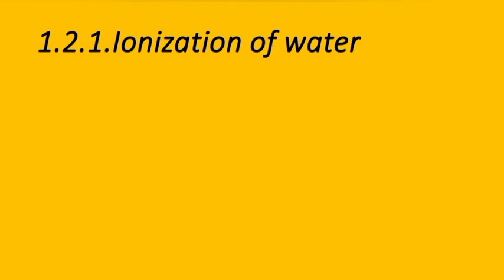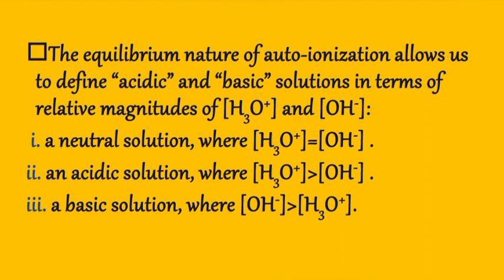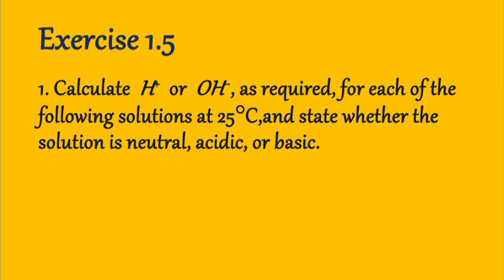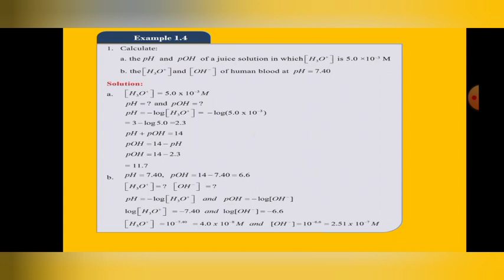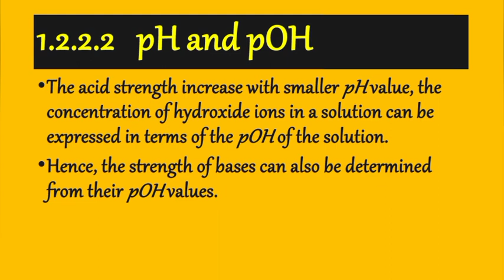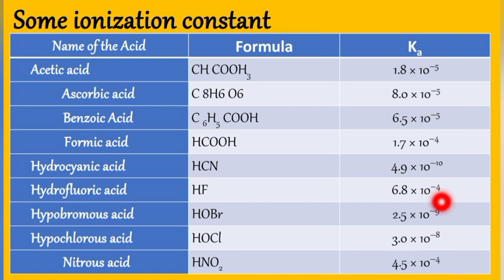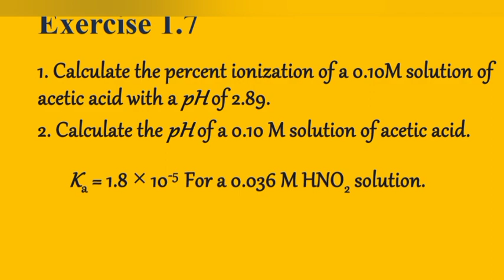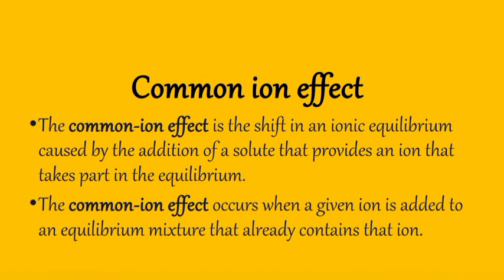Ionization of water, strength of acid and Base,percent ionization,PH and PoH@essentialeducationtube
Join our growing community for new videos two or more per week#Education#online_education#degree# department#It_technology#Educational_website#It education_news test_portal it_technology tech Trading_tech Tech_news Tech_new_sites Today_tech_news Tech_news 2022#Latest tech#Mobile_tech_news#Big_tech_news#Best_tech_news#Website_tech#Top_news tech#technology#Tech_business_news#Tech_news_today#Tech_recent#Health_insurance teach#Education#Education_news#online_degree#degree#Donate#weight_loss#physical_education#discovery_education#home_depot#school#pe#university#doe#education_portal#deep_learning#education_quotes#importance_of_education#higher_education#school_education#education_games#public_school#secretary_of_education#distance_educations#it_tech#how_to_solve#tech_recent